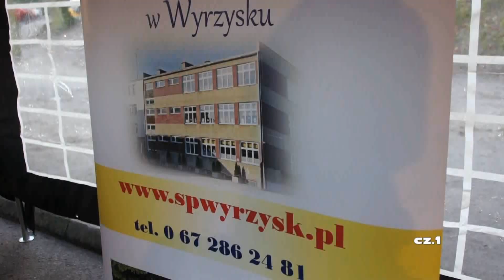Kiermasz świąteczny w Wyrzysku. 10 grudnia 2017 r.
Film zrealizowano przez M-GOK Wyrzysk.